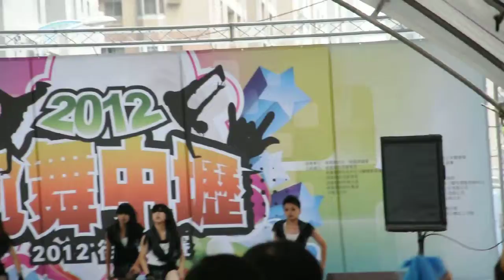2012-08-05 尬舞中壢 03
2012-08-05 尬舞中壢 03